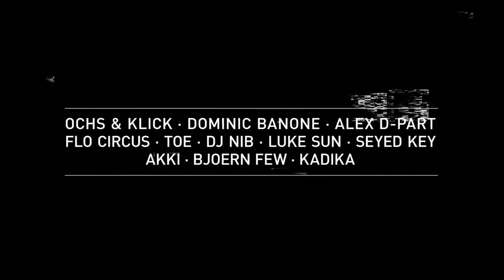MOVE Trailer 23.09.2017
“Denn die einzig wirklichen Menschen sind für mich die Verrückten, die verrückt danach sind zu leben, verrückt danach zu sprechen, verrückt danach, erlöst zu werden, und nach allem gleichzeitig gieren - jene, die niemals gähnen oder etwas Alltägliches sagen, sondern brennen, brennen, brennen wie phantastische gelbe Wunderkerzen.”
-John Kerouac, “On the Road”, 1957-
Versinnbildlichen wir uns mal dieses Feuer, dann konnten wir es bei unserem MOVE Season Opening ganz sicher vom Weltall aus brennen sehen. Freunde, was da gezündet hat, war ein infernales Technomageddon. Raver aller Länder, ihr seid die MOVE, heller als die Sonne und lauter als der Urknall! Ihr habt den wahren Sinn des Techno erkannt. Es ist eine spirituelle Zusammenkunft. Ein Kollektiv musikalischen Fallenlassens. Ein wildes und glückliches Treiben auf einem kleinen Fleckchen heiler Welt. Also lasst uns all das wieder tun, weil wir können und nicht müssen, weil wir jetzt jung und frei genug sind, um uns in den Vulkan des Wahnsinns zu schmeißen. Lasst die Welt da draußen für diese eine Nacht hinter euch und brecht wie heiße Lava über die Tanzflächen herein und dann brennt, brennt, brennt! Denn alles, was wir dazu brauchen, sind ein paar gute Freunde und ein Rave!

❎ Lineup
• Irregular Synth [decoy, arts, dirty minds]
• Spektre [dirty minds]
• A.N.A.L. Alles Nur Aus Liebe [new styles booking]
• OCHS & KLICK [move, mme]
• Dominic Banone [move, iamt]
• Alex D-Part [move, stadt land bass]
• Flo Circus Music [move]
• Luke Sun [move]
• TOE (Official) [move]
• DJ Nib ( Official ) [move]
• Seyed Key [move, stereokarussell, dlr]
• aKKi - Alle Kauen Keiner Isst [frankfurt]
• Bjoern Few [new basement]
• KADIKA [hotel digital]

✅ Early Bird Ticket | 10€ zzgl. Geb. | bis 08.09 (SOLD OUT)
✅ Regular Ticket | 14€ zzgl. Geb. | bis 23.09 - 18:00h*
✅ Abendkasse | 18€
* es sei denn das jeweilige Kontingent ist bereits früher ausverkauft

➡️ Facts:
Samstag, 23. September 2017
Einlass: 23:00 Uhr (Ab 18 Jahre)
Stilrichtung: Techno, Tech House, House
Tanzhaus West & Dora Brilliant,
Gutleutstraße 294, Frankfurt am Main